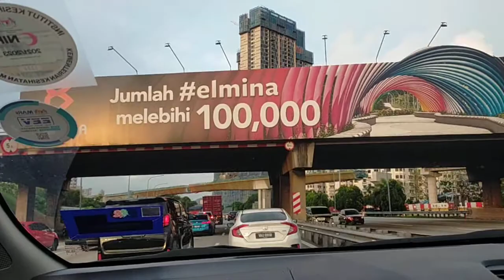Setia Alam ke Kuala Lumpur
29 okt